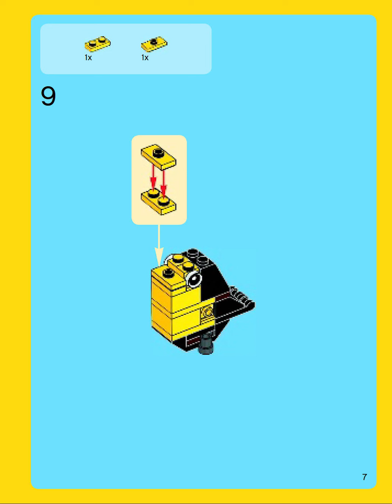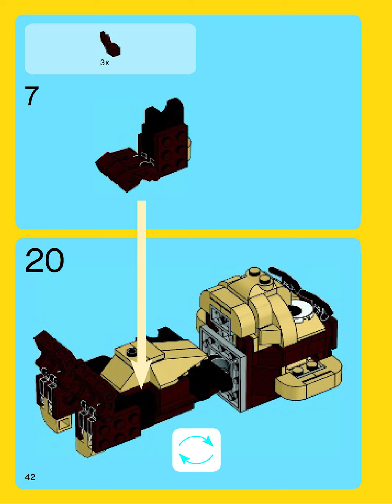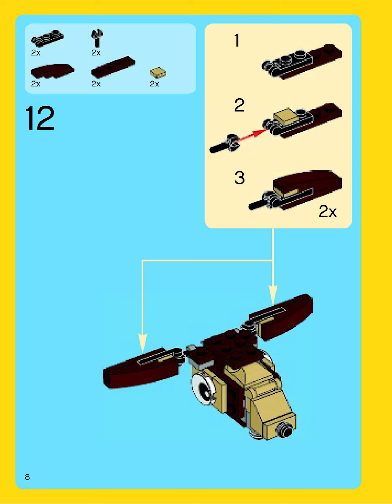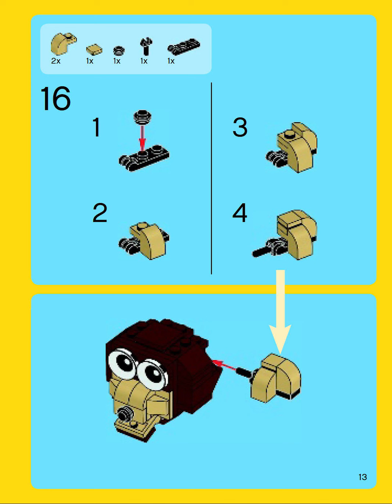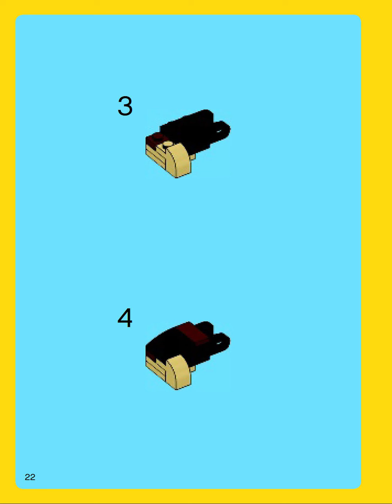LEGO Creator 3-in-1 31019, Forest Animals - building instructions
Some data about the set:
- released: 2014
- pieces: 272
- ages: 7-12

Video content:
0:00 A-model - Monkey and Toucan
2:00 B-model - Squirrel
3:20 C-model - Teddy Bear